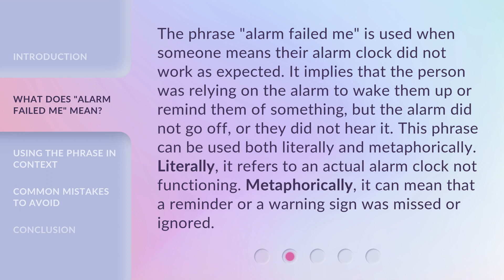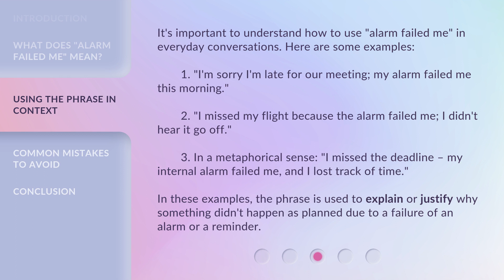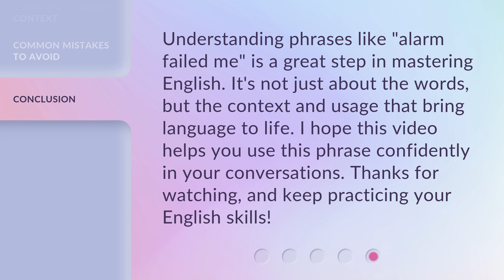Understanding the Phrase "Alarm Failed Me": A Guide for English Learners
Decoding 'Alarm Failed Me': A Guide for English Learners • Unlock the meaning behind the phrase 'Alarm Failed Me' with this comprehensive guide designed specifically for English learners. Learn the nuances, context, and usage of this common expression to enhance your language skills and understanding. Watch now!

00:00 • Introduction - Understanding the Phrase "Alarm Failed Me": A Guide for English Learners
00:30 • What Does "Alarm Failed Me" Mean?
01:03 • Using the Phrase in Context
01:43 • Common Mistakes to Avoid